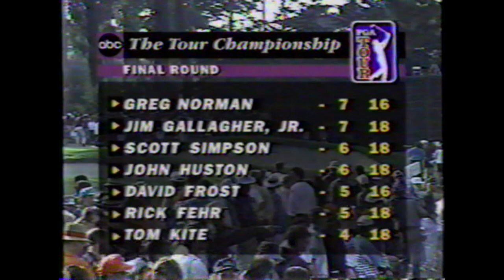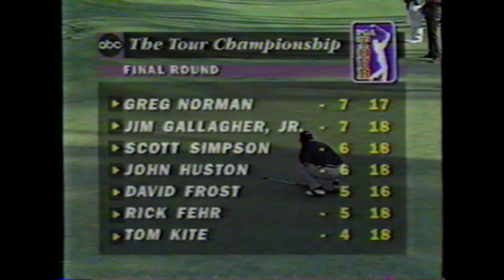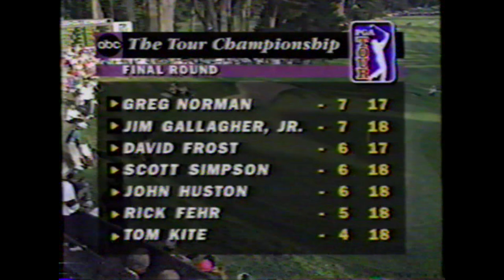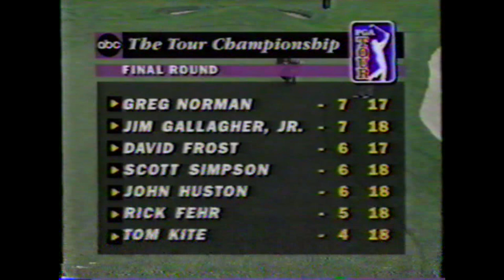1993 Tour Championship at The Olympic Club on ABC Sports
Here is a tournament that I attended the day before back on the last day of October 1993.  I love The Olympic Club and this tournament with the trees, the hillside, the drama, the skill, and the persimmon was amazing.  Jim Gallagher Jr won the tournament and it was highlighted with his record breaking score of 63 that he shot on Thursday of the weekend.

I really enjoyed the broadcast of this tournament and I hope that this video comes out to be clear enough for all to enjoy.  Brent Musburger, Peter Jacobsen, Steve Melnyk, Judy Rankin, Jerry Pate, and Mark Rolfing really add to the drama that is on course.  Even though Musburger was a bit over the top for golf at the time I loved his commentary featuring, "you are looking LIVE", "snap a few Kodaks", "Frost on pumpkin or pumpkin on Frost" and "let's not forget David Frost."

This was the first tournament that I had been to not being the ATT&T Am Pro at Bebble Peach.  I prefer The Olympic Club to that other course.  Anyway, it was my first time seeing Greg Norman, Fred Couples, Jim Gallagher Jr, David Frost, Nick Price, and Payne Stewart.  I had the sneezes on the day that I attended with my Dad and while watching Norman on the driving range I got a few stares from The Shark after I sneezed a few times.  My Dad remembered that my sneezes got The Shark's attention.  Even though Greg was hard to like it was amazing to watch him hit balls on the range before his Saturday round.  He was able to take a basic 130 yard pitching wedge shot and hit the slightest draw I have ever seen to land softly on the driving range target green with the Titleist Tour Balata range ball.

My favorite hole is the 18th at the Lake Course.  It is short at 347 yards but very beautiful and all you need is a layup long iron to tee off with.

I also love listening to the GOODYEAR blimp flying overhead and also all of the air traffic coming out of SFO.